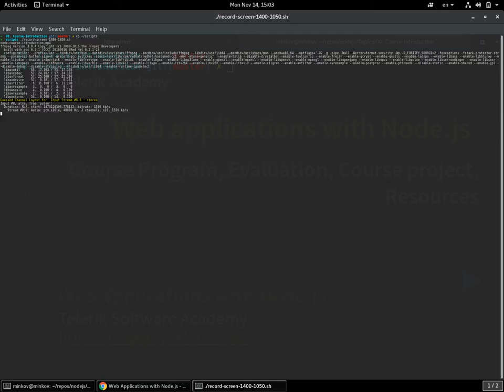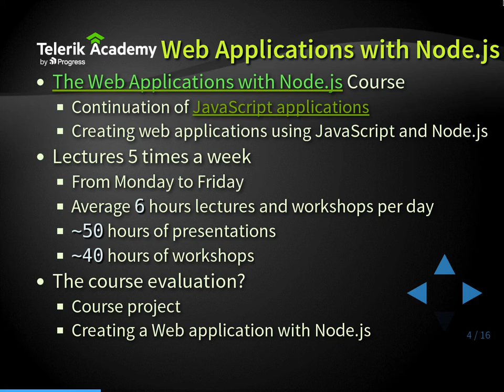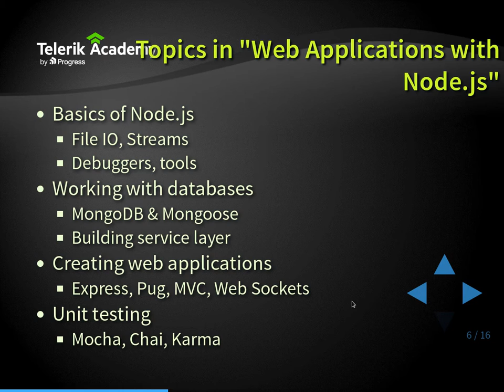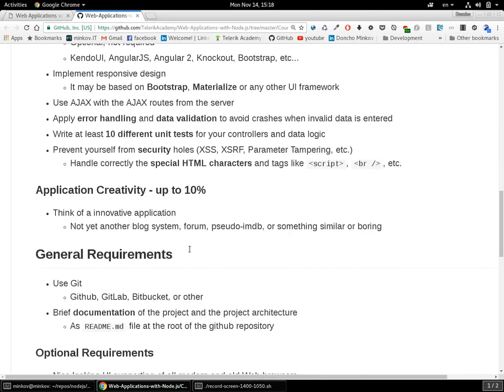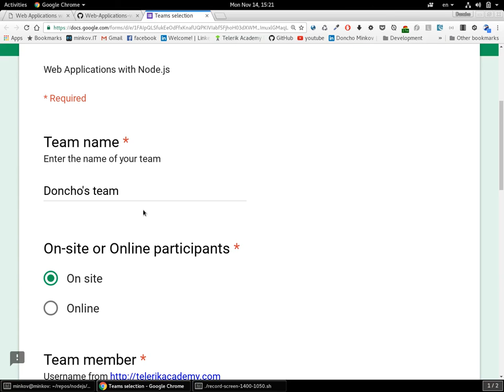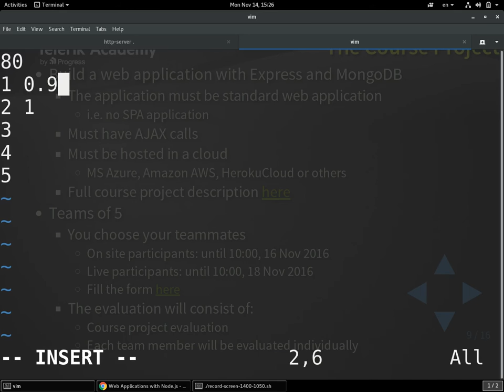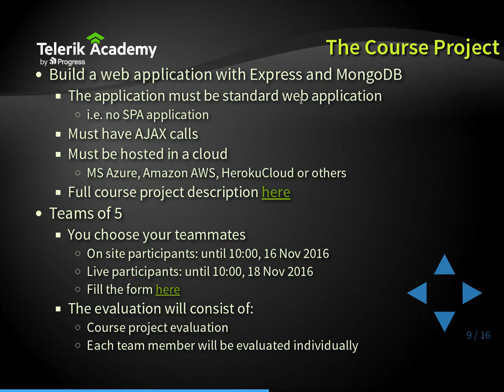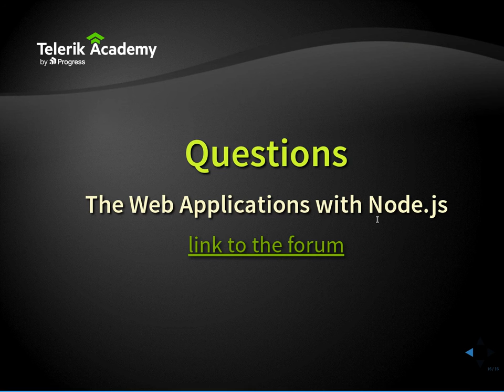Уеб приложения с Node.js - Въведение в курса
Лекция: Въведение в курса
Курс: Уеб приложения с Node.js
Лектор: Дончо Минков
Дата: 14 ноември 2016 г.